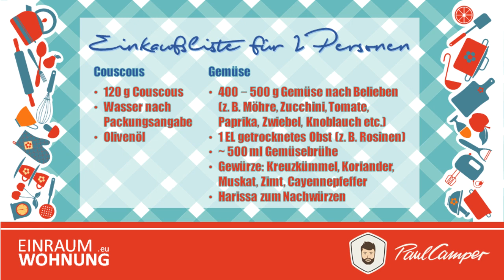Camping Rezept 🚐👩‍🍳 Couscous mit Gemüse – Essen auf Rädern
Heute zeigen wir euch ein ganz einfaches Rezept mit Couscous! Das tolle ist, dass ihr euch das Camping Rezept je nach Geschmack und Vorliebe anpassen könnt, denn man kann Couscous sowohl vegetarisch, vegan oder mit Fleischbeilage zubereiten.